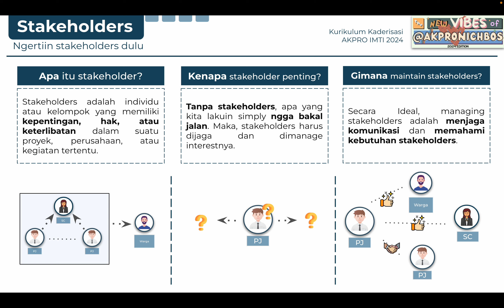KURKAD AKPRO IMTI 2024